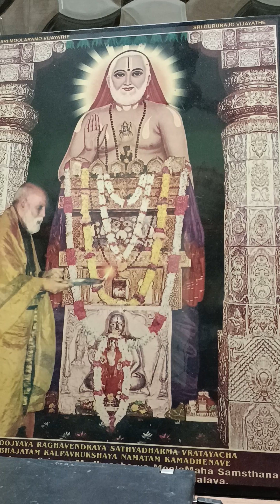shreeharivaayustuti shloka 10